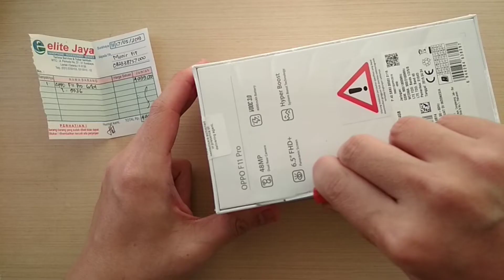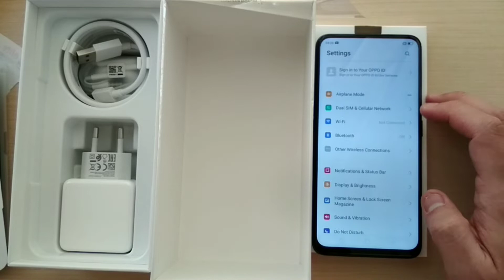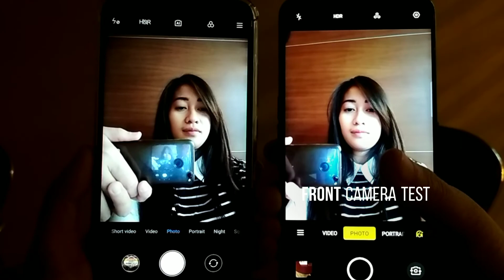Unboxing Oppo F11 Pro 4/64 Aurora Green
Plus camera Comparison with Redmi Note 7